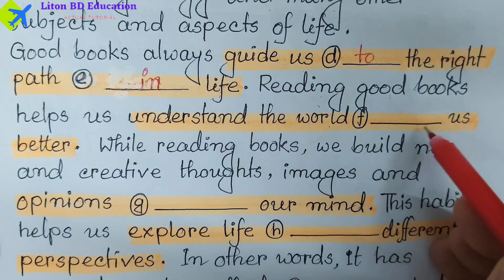HSC Preposition,Jeshore Board 2023,Comilla Board 2022,Liton BD Education,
Dear viewers,
Today we will learn about  preposition(Jeshore Board 2023,Comilla Board 2022) that is really  most important for HSC-2024 candidates.It is our revised class on preposition.If you are weak in preposition,the revised class will help you highly.
Our next class will be only throughly practice on preposition.
Liton BD Education,

Liton BD education,

Your quires:

1.How to learn preposition easily?
2.How to learn prepositions fast?
3.What is an easy way to remember prepositions?
4.What is the trick to learn preposition?
5.How do you teach prepositions easily?
6.Why are prepositions so hard to learn?
7.How to learn prepositions fast in english?
8.How to practice prepositions in english?
9.easy way to learn prepositions in english?
10.how to learn prepositions in english grammar?
11.how to learn prepositions in english grammar for beginners?
12.how to learn english grammar step by step for beginners?
13.Use of preposition 'to' in English grammar?
14.Use of preposition 'about' in English grammar?
15.Use of preposition 'of' in English grammar?
16.Use of preposition 'with' in English grammar?
17.Use of preposition 'for' in English grammar?
18.Use of preposition in English with bengoli meaning?
19.Use of preposition 'on' in English grammar?
20.Use of preposition 'from' in English grammar?
Liton BD Education,